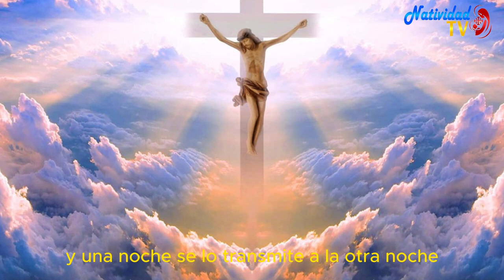SALMO DEL DÍA | Servidora / Melissa Méndez | Viernes, 17/11/2023